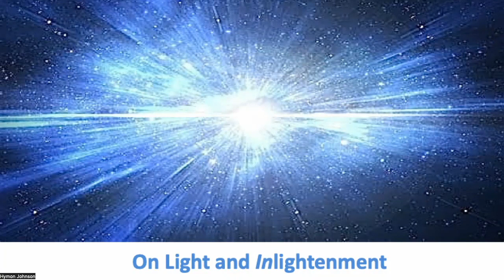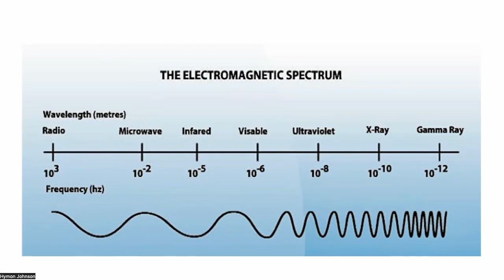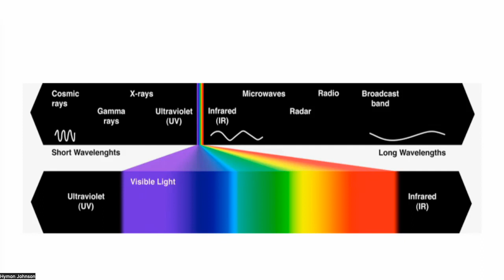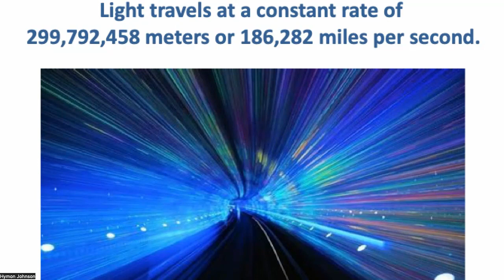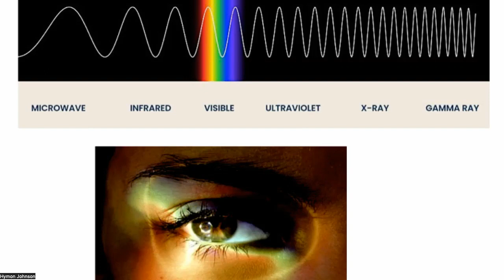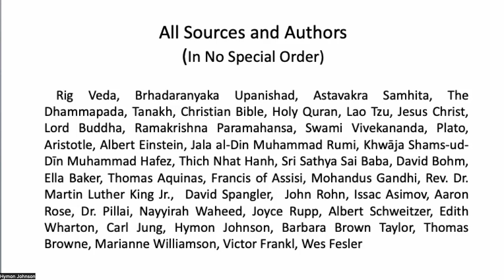On The Science and Spirituality of Light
Light and InLightenment